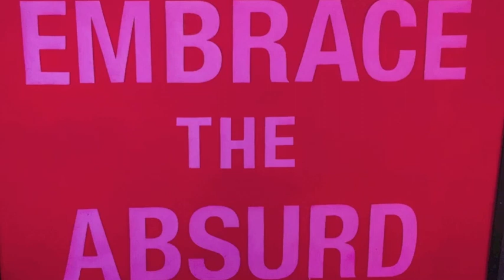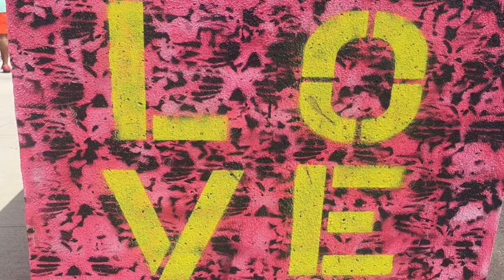Future Pilot AKA • Jai Gopala (2019) UK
From the Future Pliot AKA LP 'Orkestra Digitalis' - with The Family Orkestra featuring VINITA, RADHIKA & ANURUDH.

The brainchild of bassist Sushil K Dade, 'Orkestra Digitalis' features ontributions from Robert Wyatt, Mulatu Astatke, R M Hubbert, Leo
Abrahams, Craig Armstrong and Emma Pollock with Ron Sexsmith.

Future Pilot AKA music is highly collaborative and Dade’s previous recordings have featured contributions from a range of artists including Philip Glass, Damo Suzuki, MikeyDread, The Pastels, The Go-Betweens.